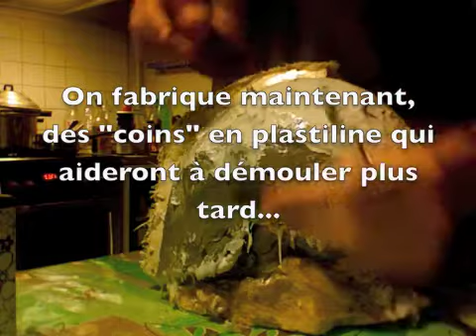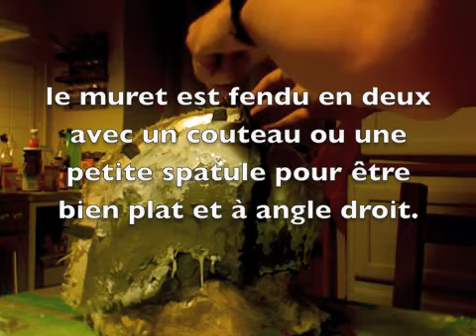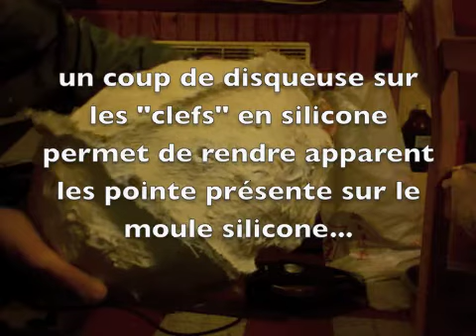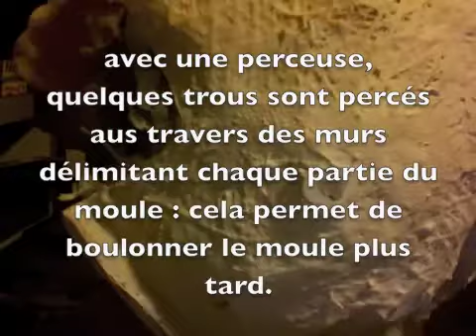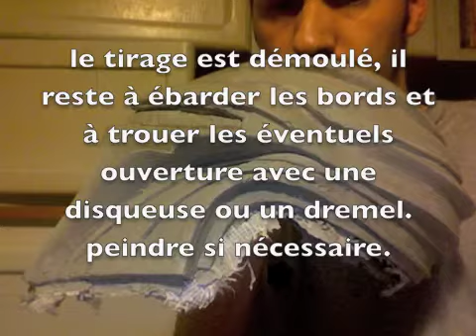acryliquesiliconemouleBD.m4v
Tutoriel sur la fabrication d'un moule en silicone estampé avec contre moule en résine acrylique stratifié et tirage en acrylique statifié dans ce moule. Démonstration avec un casque de Centurion Cylon New Generation.